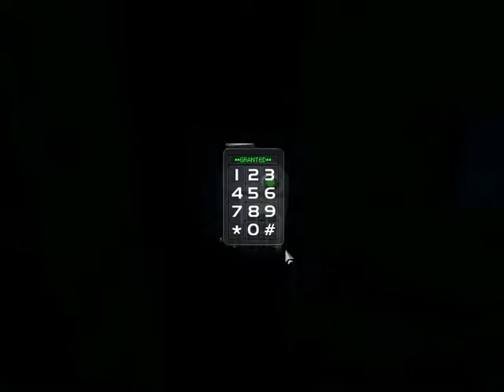Deus Ex - 2 - "Boom"?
So, this is Deus Ex! The stealthing is a little better than I thought it would be thankfully, so that shouldn't be a problem for a while. The flickering still persists in this (thank you Open Broadcasting Software) but I'm doing my absolute damndest to fix it.